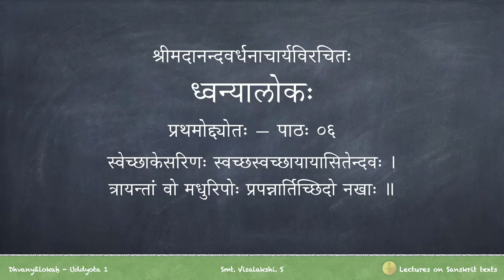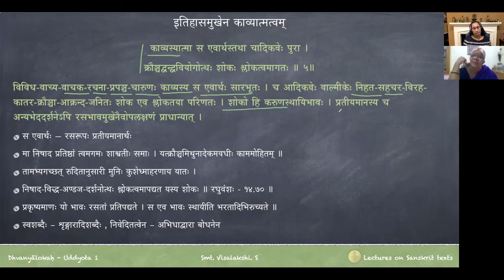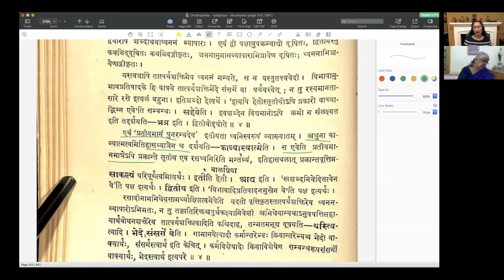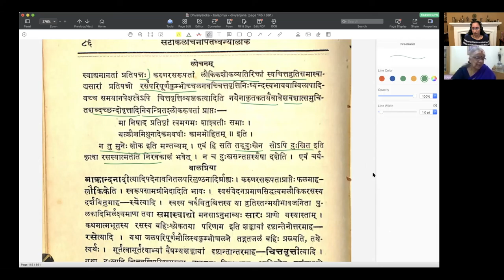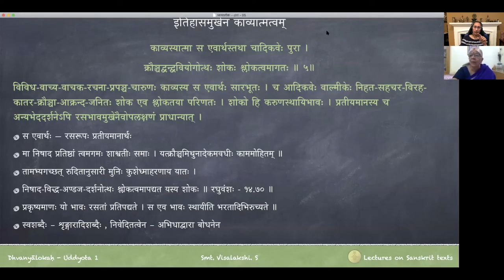ध्वन्यालोकः - प्रथमोद्द्योतः - पाठः ०६ (Tamil Lecture)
Uddyota 1

पाठः ०६ — रसादीनां स्वशब्दनिवेदितत्त्वं न, इतिहासमुखेन काव्यात्मत्वम्